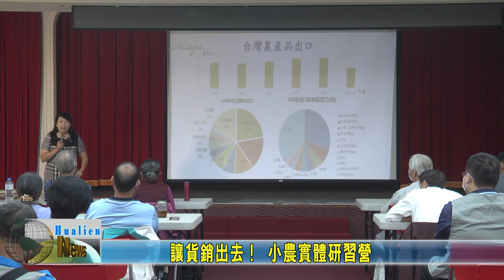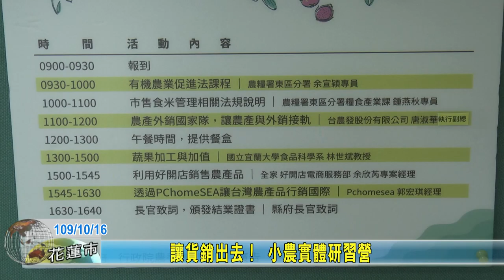20201016 04 讓貨銷出去！ 小農實體研習營